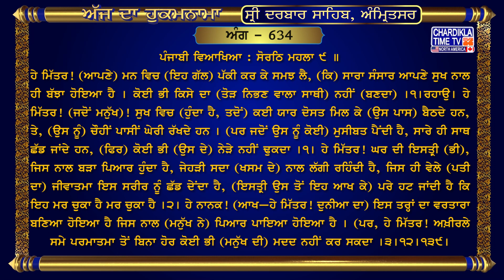Hukamnama Sri Darbar Sahib || Golden Temple || Sri Amritsar Sahib Harmandir Sahib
Mukhwaak Shri Darbar Sahib
Ang : 634

ਪ੍ਰੀਤਮ ਜਾਨਿ ਲੇਹੁ ਮਨ ਮਾਹੀ ॥ ਅਪਨੇ ਸੁਖ ਸਿਉ ਹੀ ਜਗੁ ਫਾਂਧਿਓ ਕੋ ਕਾਹੂ ਕੋ ਨਾਹੀ ॥੧॥ ਰਹਾਉ ॥ ਸੁਖ ਮੈ ਆਨਿ ਬਹੁਤੁ ਮਿਲਿ ਬੈਠਤ ਰਹਤ ਚਹੂ ਦਿਸਿ ਘੇਰੈ ॥ ਬਿਪਤਿ ਪਰੀ ਸਭ ਹੀ ਸੰਗੁ ਛਾਡਿਤ ਕੋਊ ਨ ਆਵਤ ਨੇਰੈ ॥੧॥ ਘਰ ਕੀ ਨਾਰਿ ਬਹੁਤੁ ਹਿਤੁ ਜਾ ਸਿਉ ਸਦਾ ਰਹਤ ਸੰਗ ਲਾਗੀ ॥ ਜਬ ਹੀ ਹੰਸ ਤਜੀ ਇਹ ਕਾਂਇਆ ਪ੍ਰੇਤ ਪ੍ਰੇਤ ਕਰਿ ਭਾਗੀ ॥੨॥ ਇਹ ਬਿਧਿ ਕੋ ਬਿਉਹਾਰੁ ਬਨਿਓ ਹੈ ਜਾ ਸਿਉ ਨੇਹੁ ਲਗਾਇਓ ॥ ਅੰਤ ਬਾਰ ਨਾਨਕ ਬਿਨੁ ਹਰਿ ਜੀ ਕੋਊ ਕਾਮਿ ਨ ਆਇਓ ॥੩॥੧੨॥੧੩੯॥

ਪੰਜਾਬੀ ਵਿਆਖਿਆ :
ਹੇ ਮਿੱਤਰ! (ਆਪਣੇ) ਮਨ ਵਿਚ (ਇਹ ਗੱਲ) ਪੱਕੀ ਕਰ ਕੇ ਸਮਝ ਲੈ, (ਕਿ) ਸਾਰਾ ਸੰਸਾਰ ਆਪਣੇ ਸੁਖ ਨਾਲ ਹੀ ਬੱਝਾ ਹੋਇਆ ਹੈ । ਕੋਈ ਭੀ ਕਿਸੇ ਦਾ (ਤੋੜ ਨਿਭਣ ਵਾਲਾ ਸਾਥੀ) ਨਹੀਂ (ਬਣਦਾ) ।੧।ਰਹਾਉ। ਹੇ ਮਿੱਤਰ! (ਜਦੋਂ ਮਨੁੱਖ)! ਸੁਖ ਵਿਚ (ਹੁੰਦਾ ਹੈ, ਤਦੋਂ) ਕਈ ਯਾਰ ਦੋਸਤ ਮਿਲ ਕੇ (ਉਸ ਪਾਸ) ਬੈਠਦੇ ਹਨ, ਤੇ, (ਉਸ ਨੂੰ) ਚੌਹੀਂ ਪਾਸੀਂ ਘੇਰੀ ਰੱਖਦੇ ਹਨ । (ਪਰ ਜਦੋਂ ਉਸ ਨੂੰ ਕੋਈ) ਮੁਸੀਬਤ ਪੈਂਦੀ ਹੈ, ਸਾਰੇ ਹੀ ਸਾਥ ਛੱਡ ਜਾਂਦੇ ਹਨ, (ਫਿਰ) ਕੋਈ ਭੀ (ਉਸ ਦੇ) ਨੇੜੇ ਨਹੀਂ ਢੁਕਦਾ ।੧। ਹੇ ਮਿੱਤਰ! ਘਰ ਦੀ ਇਸਤ੍ਰੀ (ਭੀ), ਜਿਸ ਨਾਲ ਬੜਾ ਪਿਆਰ ਹੁੰਦਾ ਹੈ, ਜੇਹੜੀ ਸਦਾ (ਖਸਮ ਦੇ) ਨਾਲ ਲੱਗੀ ਰਹਿੰਦੀ ਹੈ, ਜਿਸ ਹੀ ਵੇਲੇ (ਪਤੀ ਦਾ) ਜੀਵਾਤਮਾ ਇਸ ਸਰੀਰ ਨੂੰ ਛੱਡ ਦੇਂਦਾ ਹੈ, (ਇਸਤ੍ਰੀ ਉਸ ਤੋਂ ਇਹ ਆਖ ਕੇ) ਪਰੇ ਹਟ ਜਾਂਦੀ ਹੈ ਕਿ ਇਹ ਮਰ ਚੁਕਾ ਹੈ ਮਰ ਚੁਕਾ ਹੈ ।੨। ਹੇ ਨਾਨਕ! (ਆਖ—ਹੇ ਮਿੱਤਰ! ਦੁਨੀਆ ਦਾ) ਇਸ ਤਰ੍ਹਾਂ ਦਾ ਵਰਤਾਰਾ ਬਣਿਆ ਹੋਇਆ ਹੈ ਜਿਸ ਨਾਲ (ਮਨੁੱਖ ਨੇ) ਪਿਆਰ ਪਾਇਆ ਹੋਇਆ ਹੈ । (ਪਰ, ਹੇ ਮਿੱਤਰ! ਅਖ਼ੀਰਲੇ ਸਮੇ ਪਰਮਾਤਮਾ ਤੋਂ ਬਿਨਾ ਹੋਰ ਕੋਈ ਭੀ (ਮਨੁੱਖ ਦੀ) ਮਦਦ ਨਹੀਂ ਕਰ ਸਕਦਾ ।੩।੧੨।੧੩੯।

hukamnama,
hukamnama sahib,
hukamnama today,
hukamnama amritsar,
hukamnama ardas,
hukamnama app,